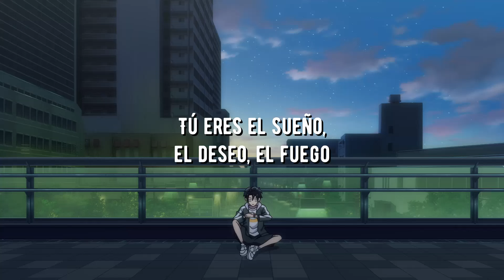Frank JavCee - So Damn Beautiful | Sub Español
►Anime: Yofukashi no Uta
►Este video es con fines de entretenimiento.
►El video no genera ningún tipo de ingreso.
►La traducción suele ser modificada para una mejor comprensión.
►The video does not generate any type of income.
►The translation is usually modified for a better understanding.
►Note for Fleeting Hell: Feliz día de San Valentín :D!!!
★ 𝓁𝓎𝓇𝒾𝒸𝓈 ★
You are the dream
The desire the fire
That's silently burning yet
Keeping me warm at night

L-l-lover
Why don't we look at each other

With every heart beat
Is drawing me closer
This is the love that will never be over
L-l-l lover how are you so familiar

We let go
Go slow
I know
I know
I know
You're so damn beautiful

We go slow
Let go
I know
I know
I know
Enchanting the phantoms
That whispers inside you
Guiding each breath as you're holding me close tonight
L-l-l lover why don't we look at each other

We let go
Go slow
I know
I know
I know

We go slow
Let go
I know
I know
I know

Love is insanity
If you know what I mean
Ingrained into our code
Chemicals dopamine
Feeling free
High off the entropy
This is exactly where I know I want to be
After one hit you're my personal obsession
Only through you can I find my own heaven
L-l-l-lover under the covers

We let go
Go slow
I know
I know
I know

We go slow
Let go
I know
I know
I know